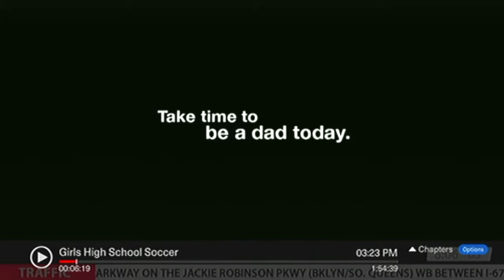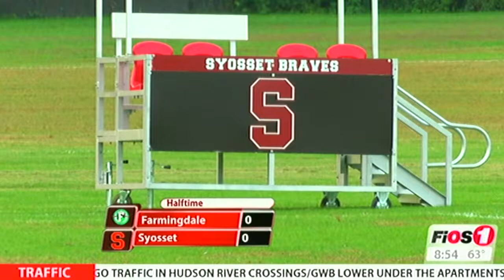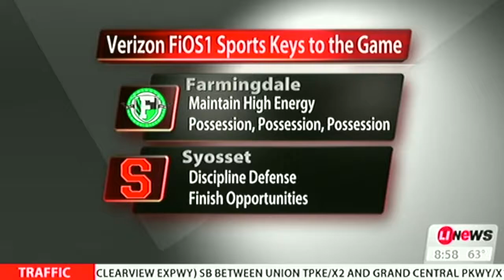fios1 farmingdale game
2018 Fios1 filmed gamed Syosset vS Farmingdale,